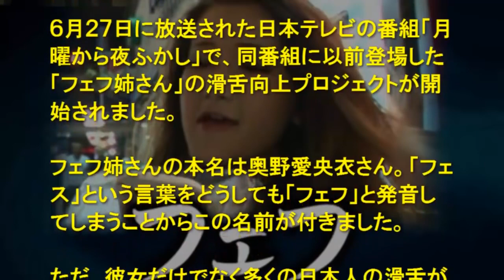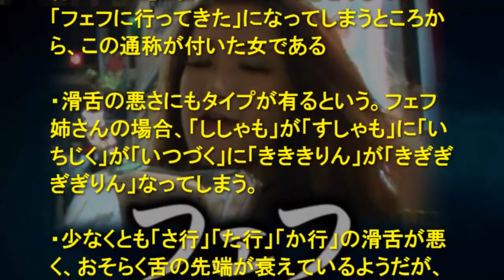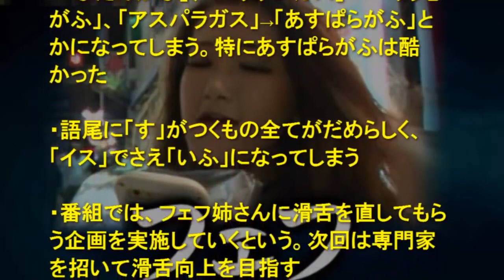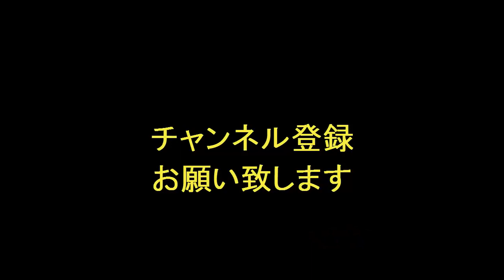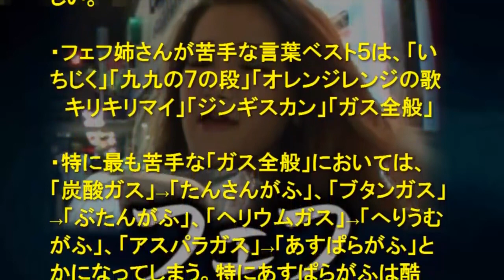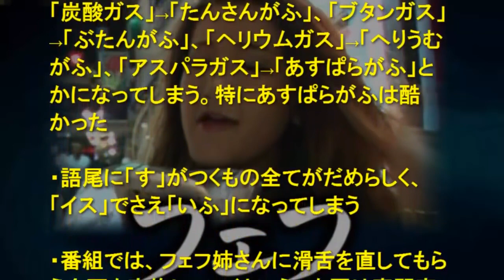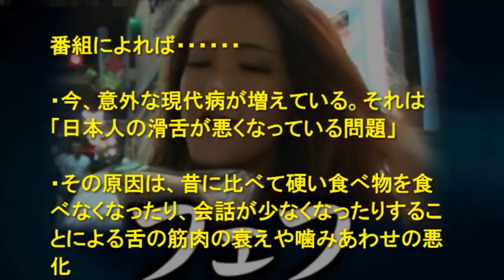月曜から夜ふかし フェフ姉さん フェフ姉さん奥野愛央衣、滑舌悪い原因は日本人の現代病。専門家の指導で改善へ【月曜から夜ふかし】！ 滑舌が悪い原因は・・・・・・・.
フェフ姉さん奥野愛央衣、滑舌悪い原因は日本人の現代病。専門家の指導で改善へ【月曜から夜ふかし】！ 滑舌が悪い原因は・・・・・・・.